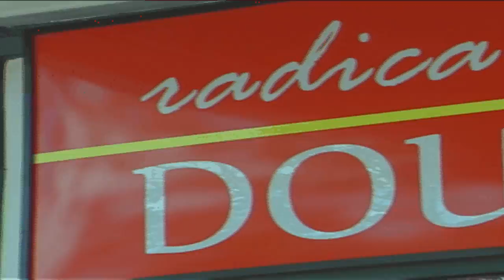RADICA'S HOT & SPICY 15sec